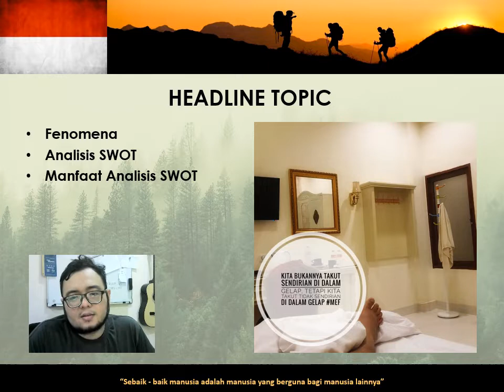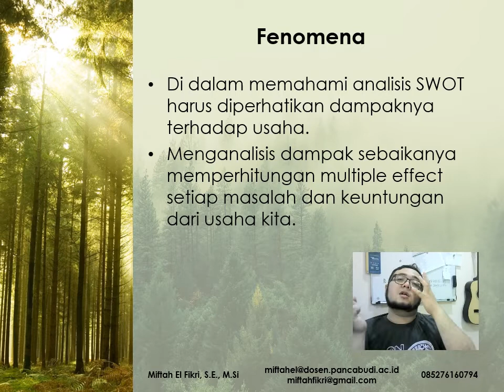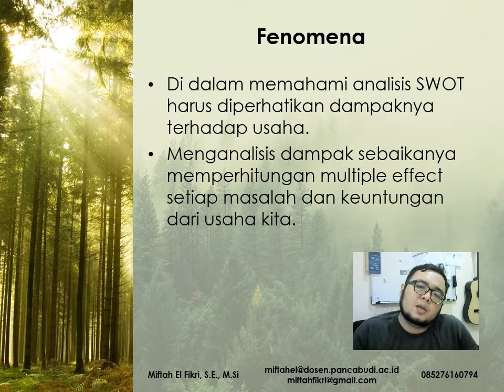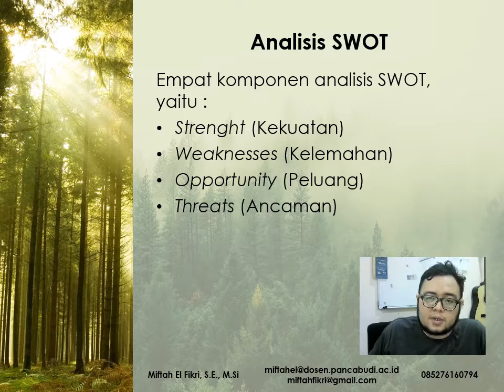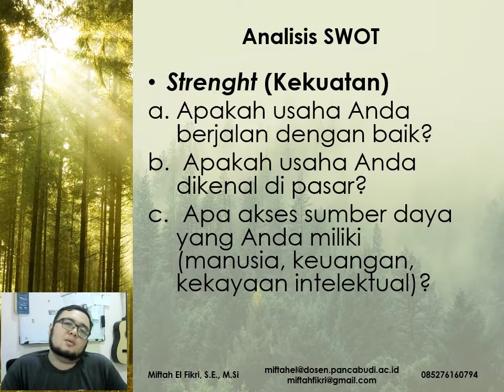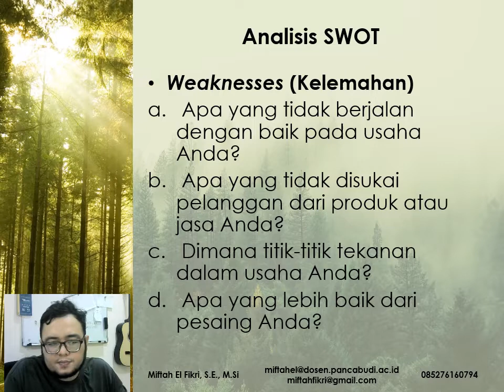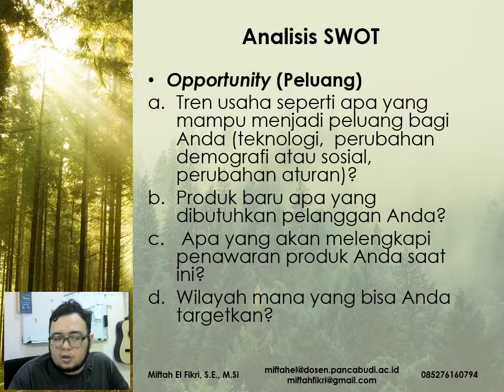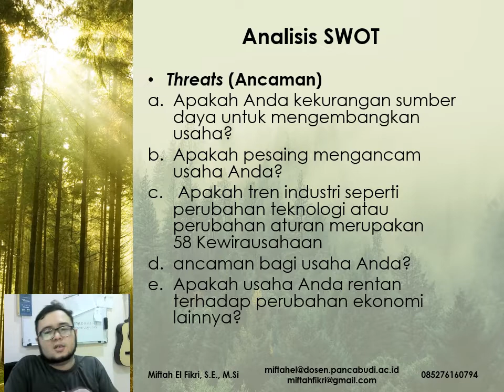CHAPTER 11 ANALISIS SWOT